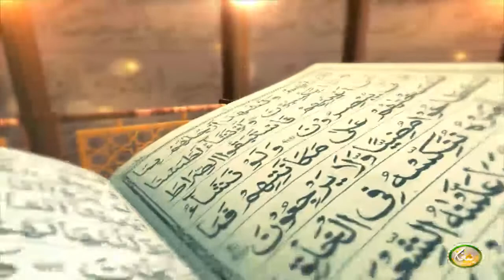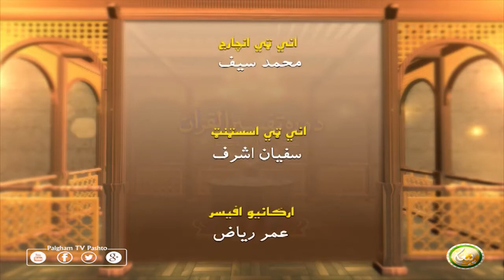Dora Tafseer AlQuran | Pashto Bayan 48 | دورہ تفسیر القرآن الشیخ روح الله توحیدي